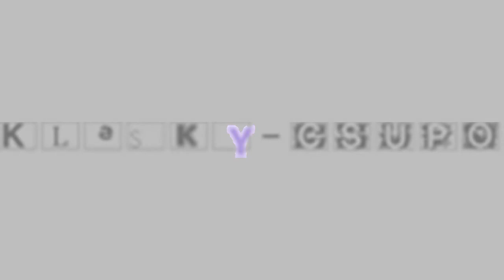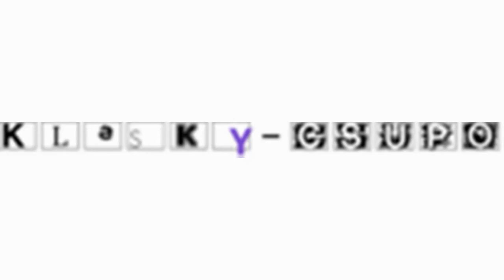Klasky Csupo Logo 1981 Movie Version